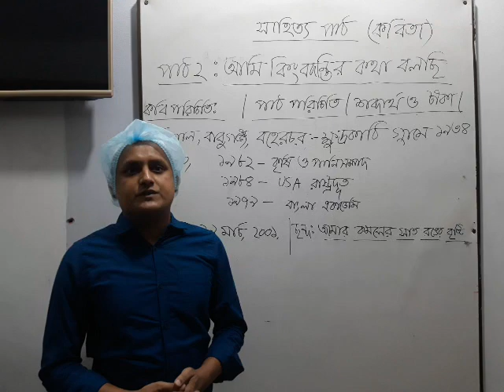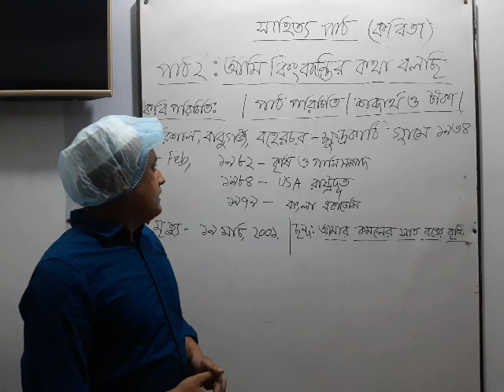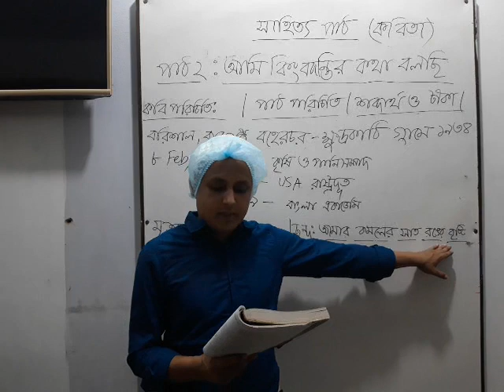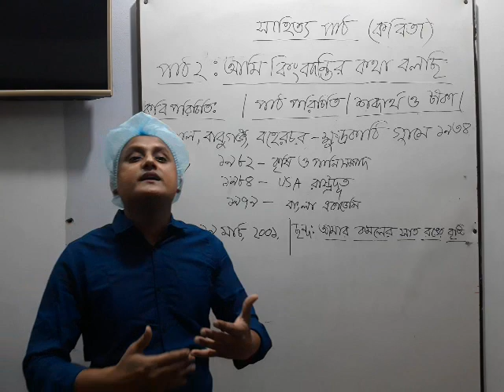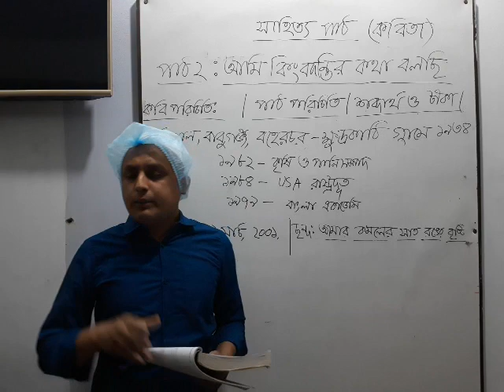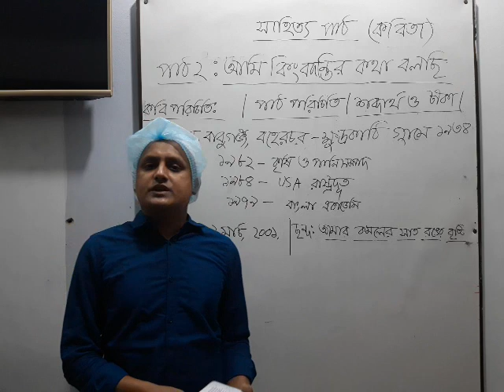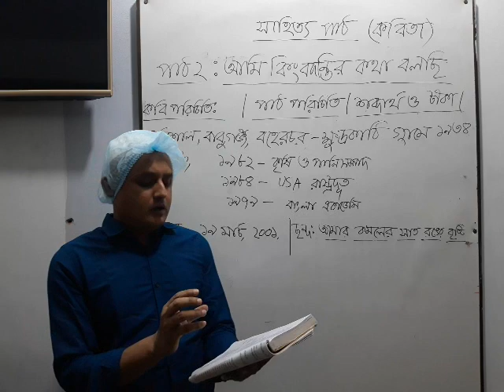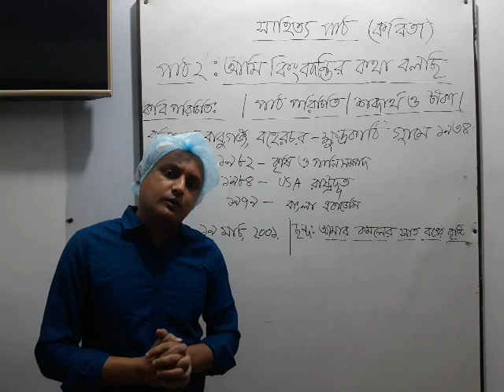Bangla 1st paper Kobita Lecture 2